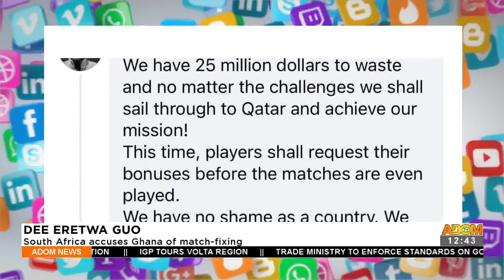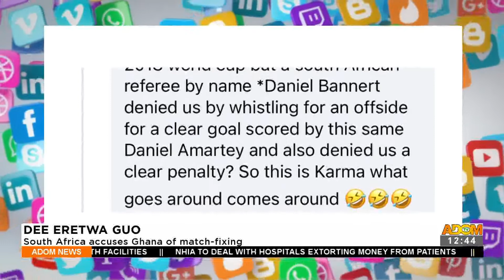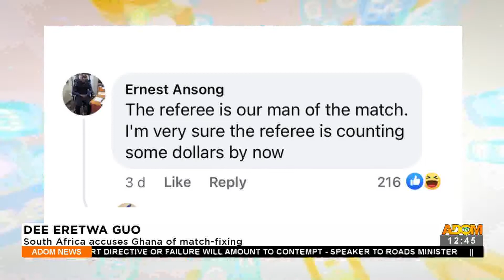South Africa accuses Ghana of match fixing Premtobre Kasee On Adom TV (19-11-21)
DEE ERETWA GUO: South Africa accuses Ghana of match fixing Premtobre Kasee On Adom TV